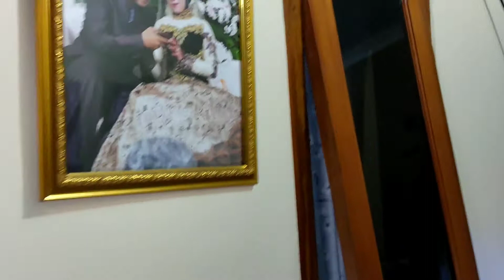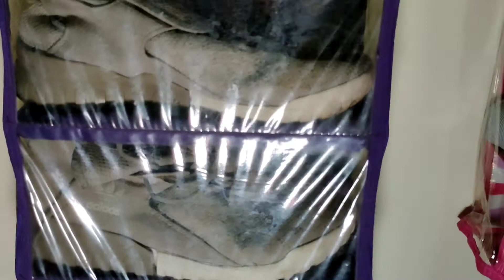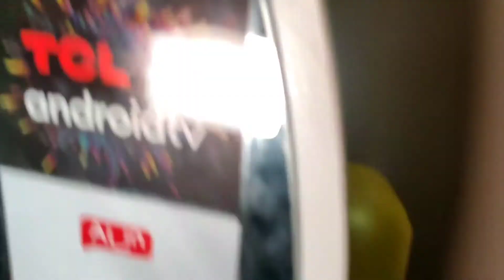GREBEK RUMAH ORANG!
GREBEK RUMAH ORANG! Yo, di video kali ini kita gabut ya gais, jadi ya liat aja videonya, selamat menonton.